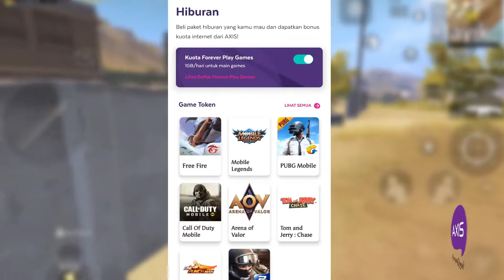C1S1 M2 TERBARU ROYALE PASS! 1 To 50 RP | PUBG MOBILE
Donwolad AXISnet.

Mendukung Email saya. HP : ASUS ROG PHONE 2 - Speck PC!! Monitor SPC VGA 1560 Super AMD Ryzen 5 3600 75yVZyB RAM 16 Mouse Steelseries Rival 3 RGB Motherboard ASROCK B450M Steel Legend hn/l/KmaQPa3 HyperX Cloud Alpha S Gaming Headset Lisensi Musik